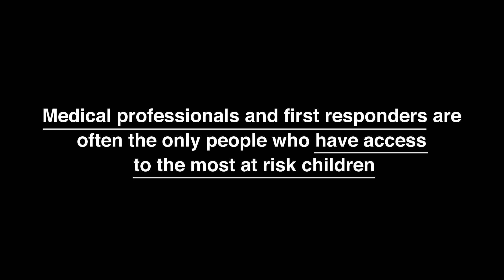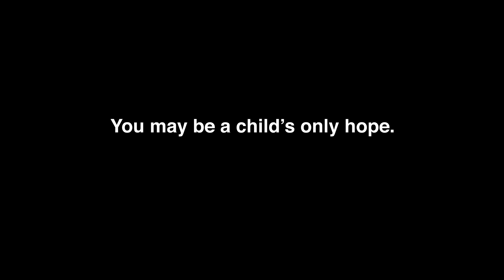Early Detection of Child Abuse and Neglect Training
Earn free, online CEUs with this online training designed to help medical professionals and first responders identify AND report the first signs of child abuse and neglect.